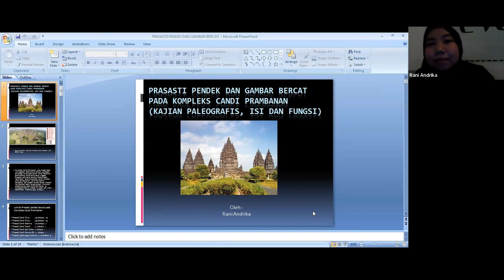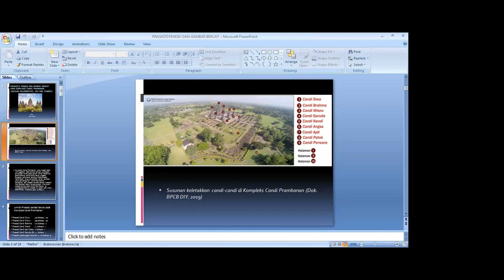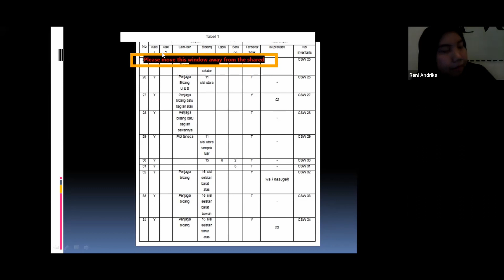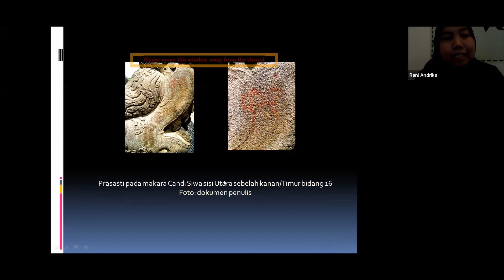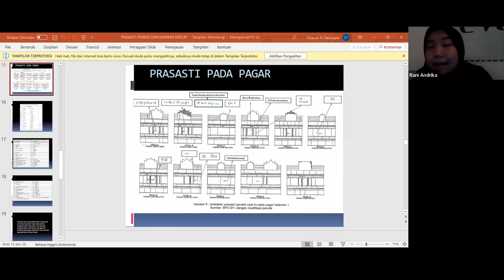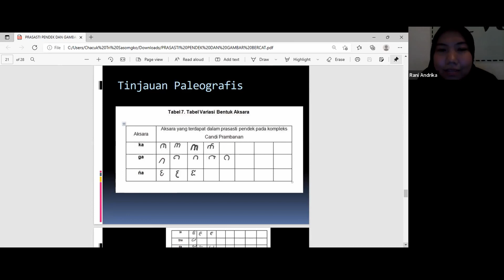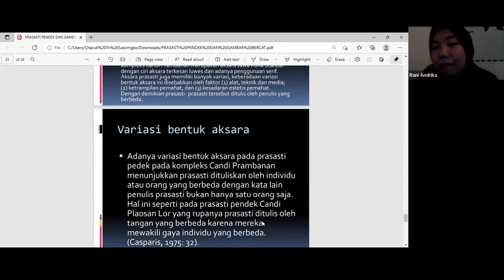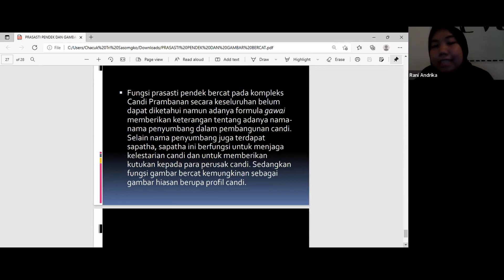Prasasti-Prasasti Pendek di Candi Prambanan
Prambanan tidak hanya menyimpan keindahan pada candinya, namun terdapat juga prasasti yang tersembunyi, dimanasajakah dan apa bunyi prasasti prasasti itu?